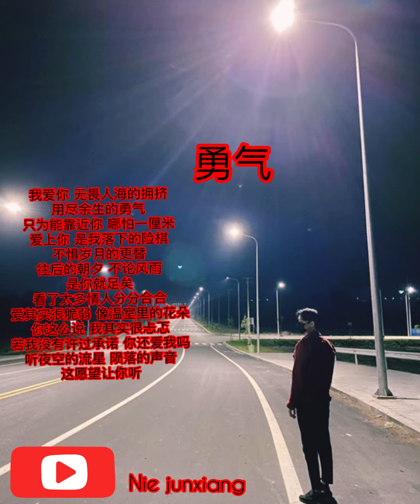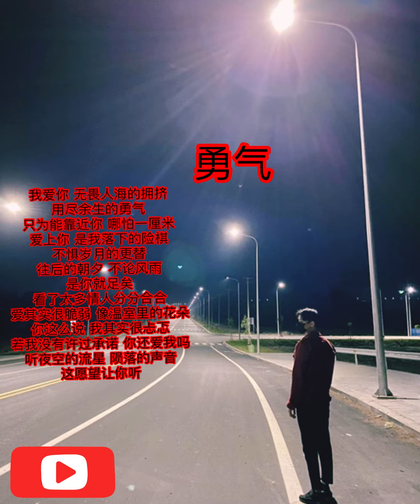用气 nie junxuang cover♥️♥️